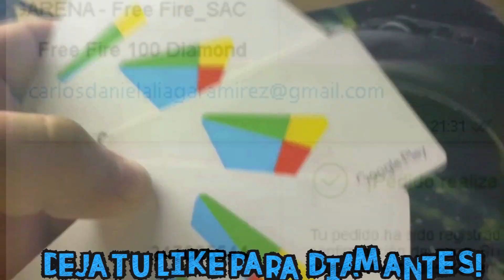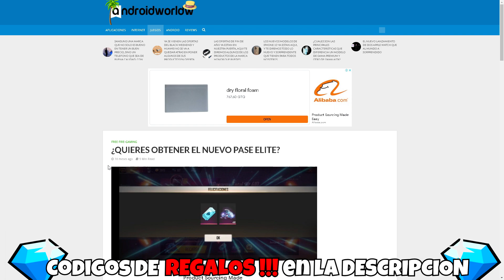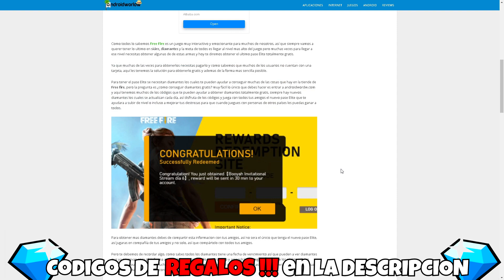COMO CONSEGUIR EL NUEVO PASE ÉLITE GRATIS EN FREE FIRE 😱 RECLAMA AQUI!!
🎁Entra Aquí para conseguir! (ACTIVO)🎁;